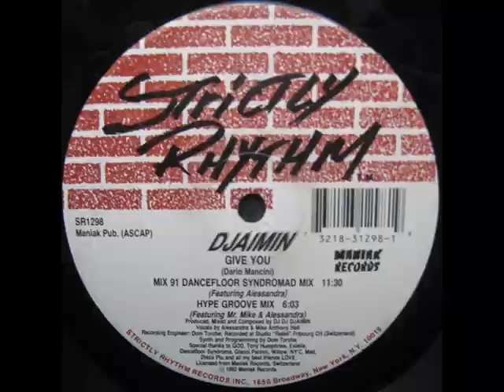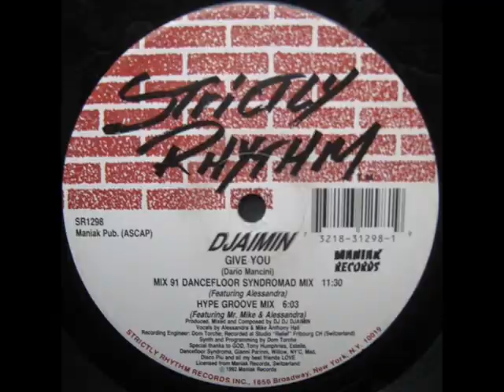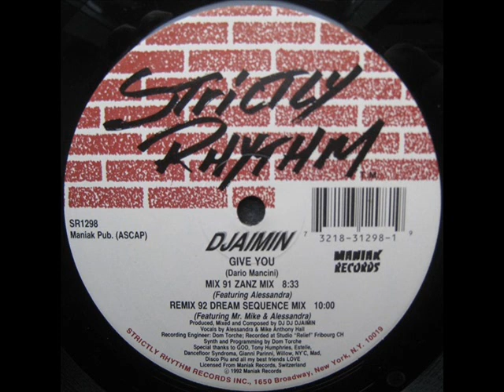Djaimin Give You Mix 91 Dancefloor Syndromad Mix